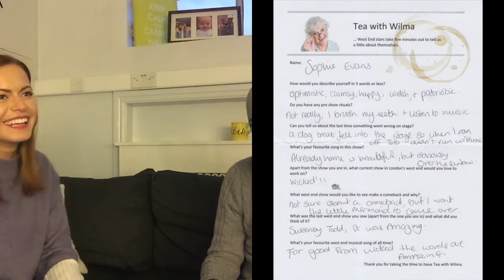Star of Wicked, Sophie Evans has Tea With Wilma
“The gravity-defying Wizard of Oz prequel” (Time Out London) is already the 15th longest running show in West End’s theatre history and now in its 12th year at London’s Apollo Victoria Theatre where the “hugely popular show” (The Times) has now been seen by over 8.5 million theatregoers. Around the world, WICKED has now been seen by over 53 million people in 16 countries, and won over 100 major awards.

Based on the acclaimed, best-selling novel by Gregory Maguire that ingeniously re-imagines the stories and characters created by L. Frank Baum in ‘The Wonderful Wizard of Oz’, WICKED tells the incredible untold story of an unlikely but profound friendship between two sorcery students. Their extraordinary adventures in Oz will ultimately see them fulfil their destinies as Glinda The Good and the Wicked Witch of the West.